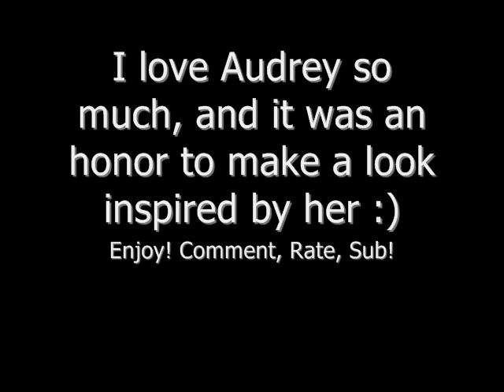Audrey Hepburn Makeup Tutorial Halloween (Drug store products!)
My first tutorial! Tell me how you like it :]

This look is all matte, and very classy ;]
I was Audrey from Breakfast at Tiffany's for Halloween, as you'll see from the pictures.

All music is by Audrey herself :] I don't own it in anyway.
Nor do I think I look like her, so don't feel the need to tell me.

Products used:

FACE
studio gear hidden agenda concealer
mac studio fix powder plus foundation
mac mineralize blush in love joy

EYES
urban decay primer potion
nyx eyeshadow in white
nyx eyeshadow in dark brown
loreal lineur intense liquid eyeliner
nyx white eyeliner pencil
maybelline collosaul mascara
covergirl lashblast waterproof mascara

LIPS
nyx round lipstick in frappuchino
nyx megashine lipgloss in smokey look